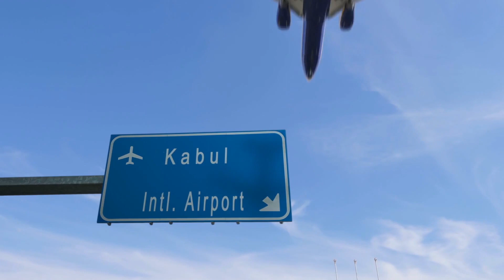Changing Lives by Empowering Communities — Kabul Hackathon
Learn how Oracle is changing lives in Afghanistan by sponsoring hackathons for women coders, giving them unprecedented opportunity to thrive and help their communities.